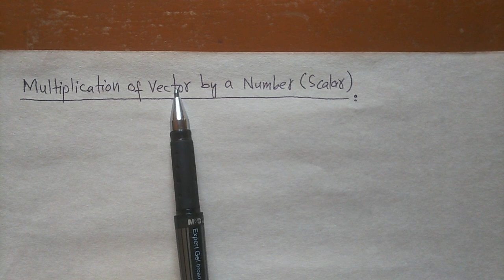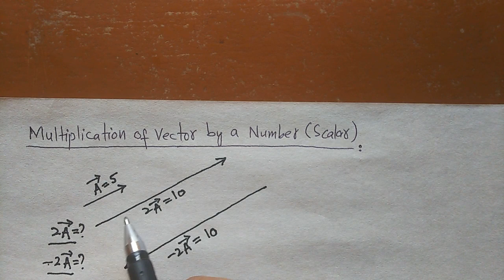First Year Physics Chapter 02, SCALARs and VECTORs, Multiplication of Vector by A Number or Scalar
sindh board
karachi board